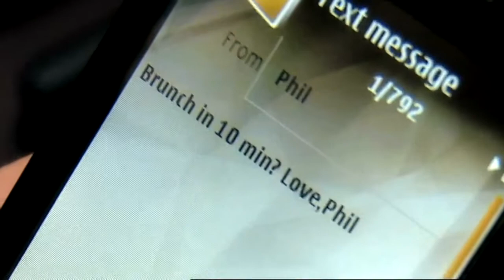Cascada Because The Night Hardcore Edit